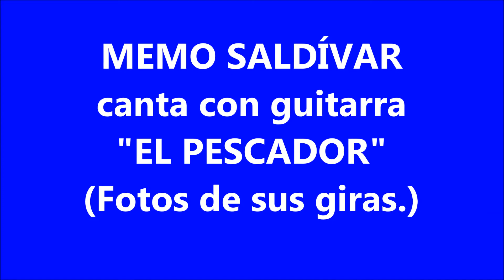MEMO SALDÍVAR CANTA "EL PESCADOR" (CANTO RELIGIOSO).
Memo Saldívar canta con su guitarra "El Pescador" un bello tema católico.